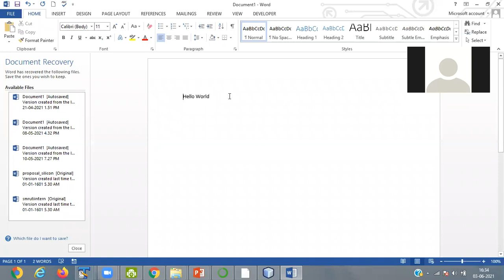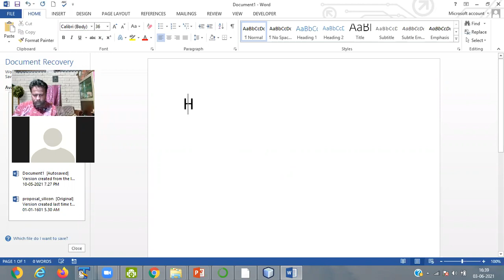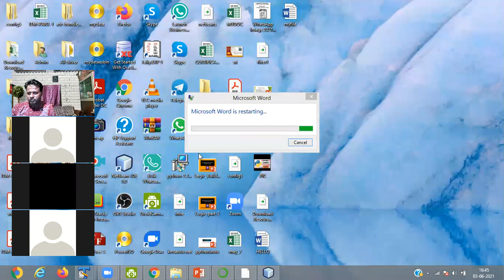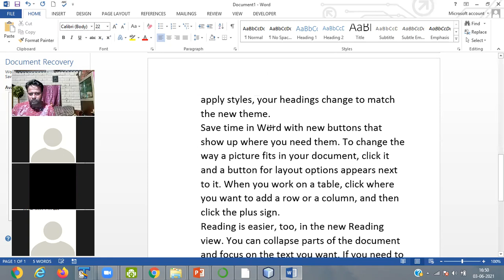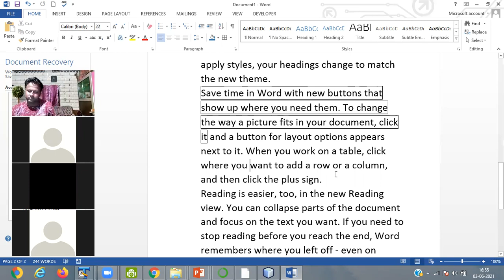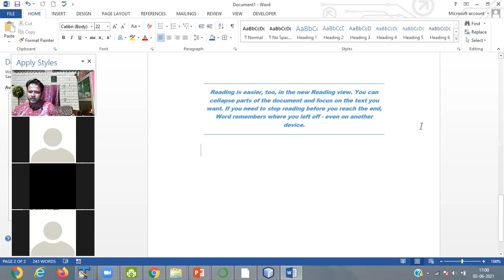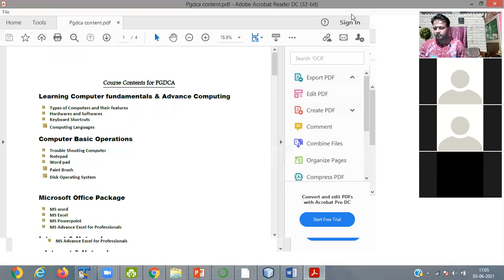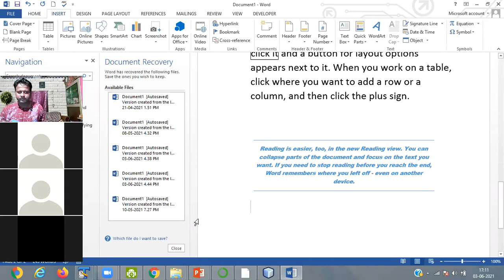PGDCA 3RD JUNE